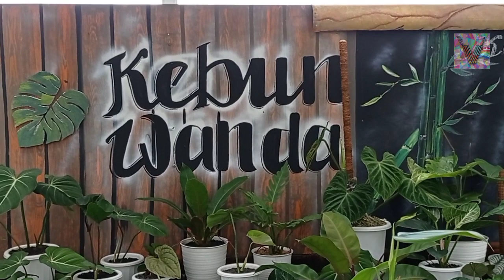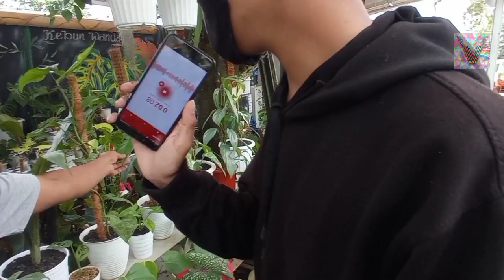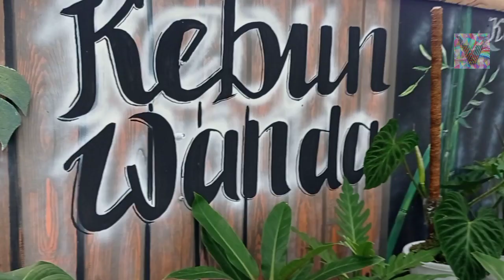PUSAT TANAMAN HIAS KOLEKSI TERLENGKAP ADA DI KOTA DEPOK 😲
Kali ini hunting kita ga biasa nih guys, kenapa? Karna kita hunting di tempat surganya para kolektor, pasti kalian penasaran bgt kan? Langsung aja nonton video nya sampai selesai

*Komentar di video mana saja untuk memberi saran

Pastinya TERIMAKASIH Sudah Klik video ini, Semoga banyak rezeki nya dan dilancarkan usahanya, Sampai Jumpa